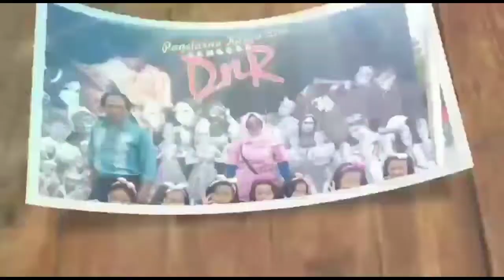KEUNIKAN SENI BUHUN KECAMATAN DARMA KUNINGAN JABAR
Kunjungan Dnr saat melihat latihan   seni seni  buhun di beberapa desa yg ada di kecamatan darma..